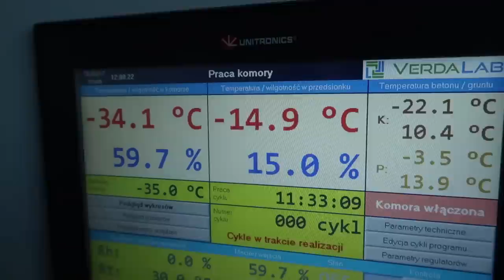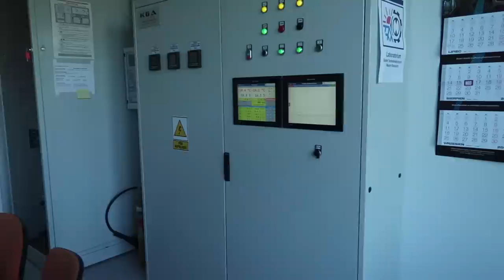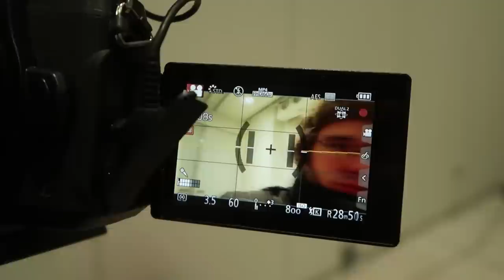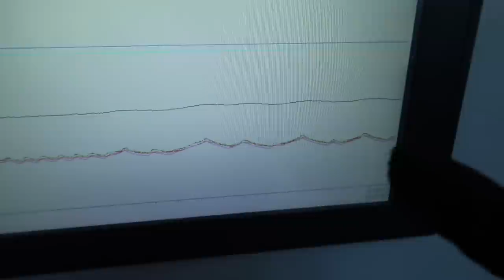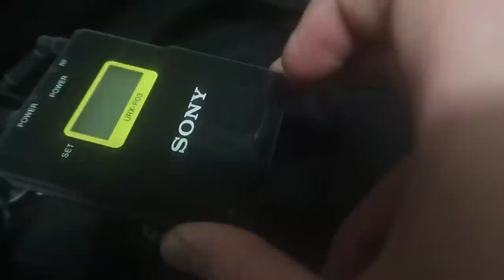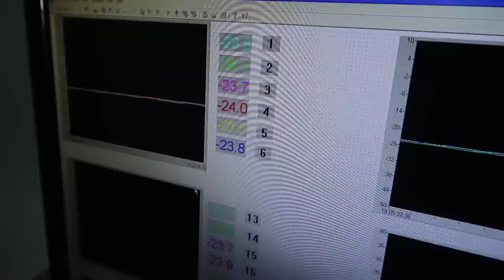-37°C i DMUCHANIE BANIEK MYDLANYCH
Wbijajcie także na socialki, takie jak facebook:
Snap - ziemniakization